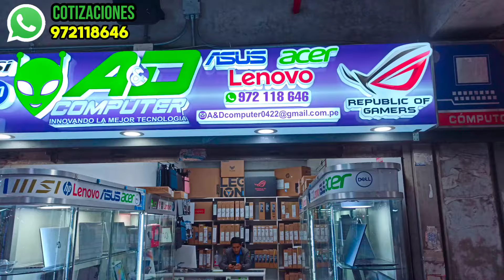TIENDA DE LAPTOPS PRECIOS MATA MERCADO WILSON 2024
📝 En este video veremos donde comprar laptops que matan precio este 2024

🎮Muchas gracias a la tienda "A&D COMPUTER" por el apoyo para la realización de este video 🖱️⌨️💻

laptops gamer
laptops gamer peru
laptop gamer en wilson
laptop para jugar de todo
liquidacion de laptops gamer
cotizando laptops
precio de laptops gamer
donde comprar tu laptop gamer
laptop economica
laptop para diseño grafico
laptop para ingenieria
peru gamer
ike boy
pc gaming
laptop gama alta
laptop desde 1000 soles
importadora de laptops peru
Transcripción